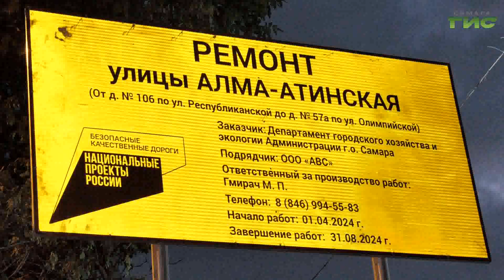На улице Алма-Атинской продолжается ремонт дороги в рамках нацпроекта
Горячая работа под светом фонарей и автомобильных фар. В Самаре продолжается ремонт улицы Алма-Атинской в рамках нацпроекта "Безопасные качественные дороги". Минувшей ночью специалисты приступили к укладке верхнего слоя асфальта - на участке от Олимпийской до Республиканской. Подробнее в нашем сюжете.